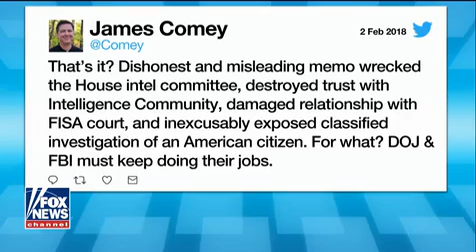Rep Pete King talks next steps after FISA memo release